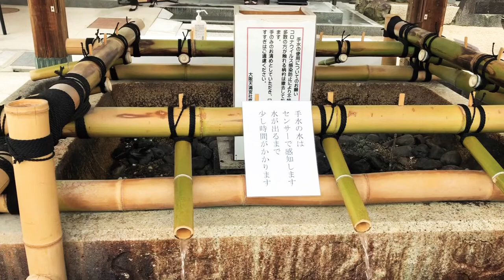Before I leave OSAKA 2 | Osaka Tenmangu Shrine | Japan Vlog #5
Hi! Thank you for checking my vlog.
My name is Yuka. I was born and raised in Osaka and I'm living here in Osaka.

In a couple weeks, I will leave here for the first time in my life aside from the time I was staying in foreign countries!
My next home will be in Tokyo. I'm quite excited to see lots of new things there but also, I feel like I should make the most of it for the rest of my life in Osaka. So I'll try to make Osaka vlogs as much as possible until I move out. Your support, likes and comments will be much appreciated!💕

Today, I went to Osaka Tenmangu Shrine in Osaka which is located near Osaka Tenmangu Station on JR or Minamimorimachi Station on Osaka Metro. You can enjoy walking through a long arcade called "Tenjin Arcade" on the way to the shrine.
This shrine enshrines Michizane Sugawara and since he was quite intelligent so many people come to pray for passing entrance exams of schools or getting good scores at school.

There is another shrine next to Osaka Tenmangu which is called Shirayone shrine. It is kind of hidden, quieter shrine comparing to Osaka Tenmangu. Surprisingly you can find torii gates brought from Fushimi Inari in Kyoto. Although its number is much less but still you can feel as if you are in Fushimi Inari!

Then I went to see my parents and their dog who live in Osaka too. Their dog is so adorable and wanted to share his video with you guys💕He is toy poodle.

Follow me to get to know more about Japan! ❤️